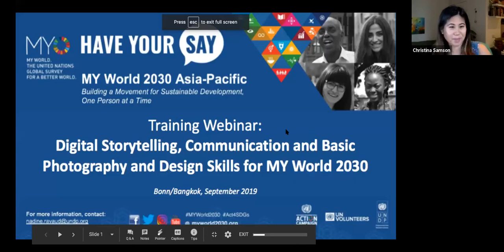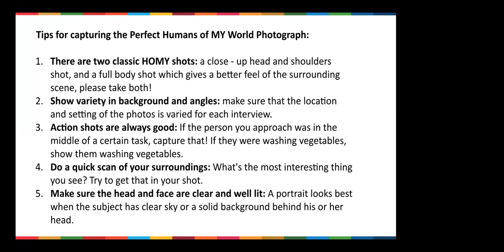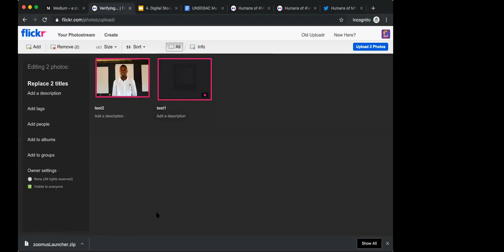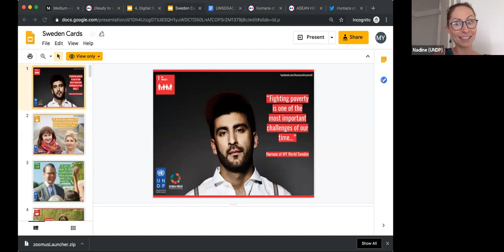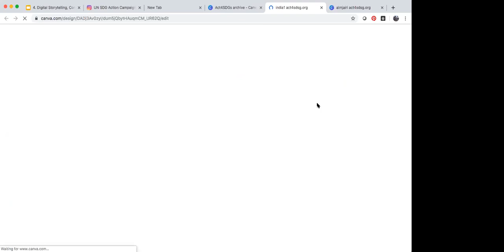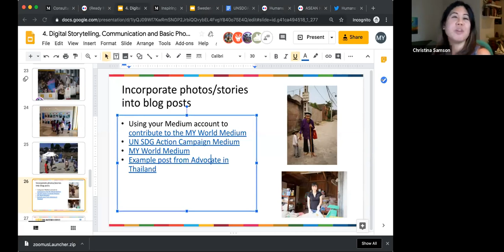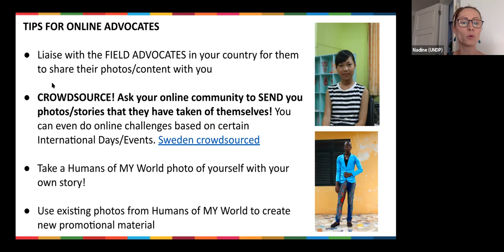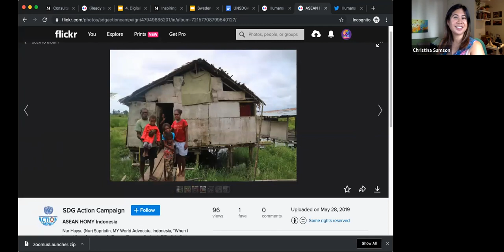[Phase 3] Training Webinar 4: Digital Storytelling, Communication & Basic Photography/Design Skills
Thursday 5 September 2019, 7.20 PM until 8.45 PM, GMT+7 Bangkok time. This webinar is for both Field and Online MY World 2030 Asia-Pacific Advocates